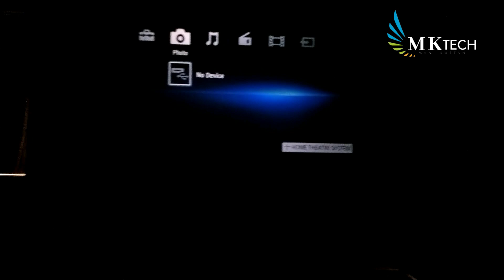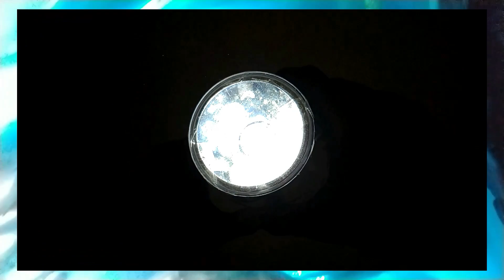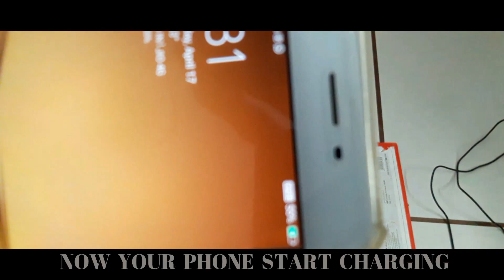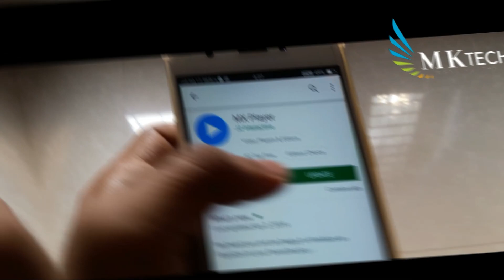REWIND 2019 MALAYALAM YOUTUBER 🤗🤗😆😊 | LIFE OF MK TECH VLOG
REWIND 2019
MK TECH VLOG
VIDEOS SHOOTED ON...